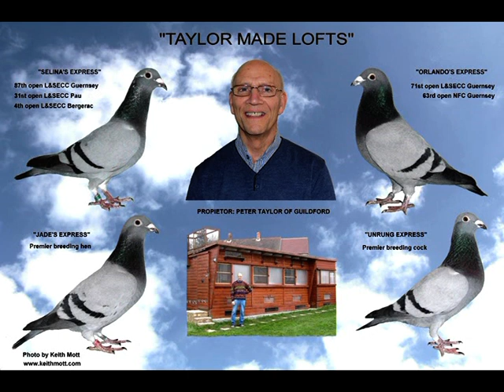Video 456: Peter Taylor "The Full Monty" Photo Show: Premier Pigeon Racer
Peter Taylor, my close friend and 'side kick'. Peter has been very successful racing his pigeons in the London area for many years and has won many premier positions, including 4th open L&SECC Bergerac, clocking 450 miles on the day of liberation. Peter now lives and races his pigeons in wonderful Wales. (August 2020)